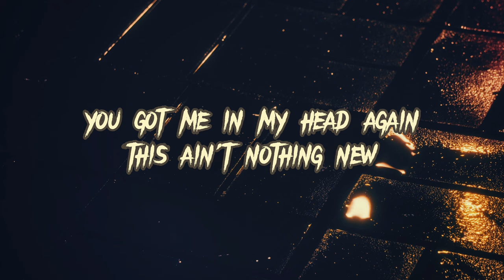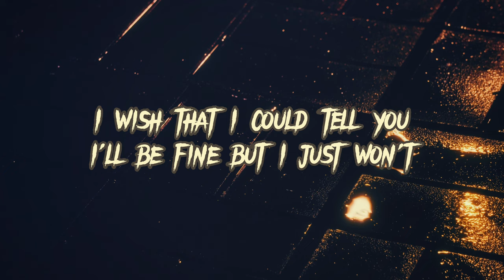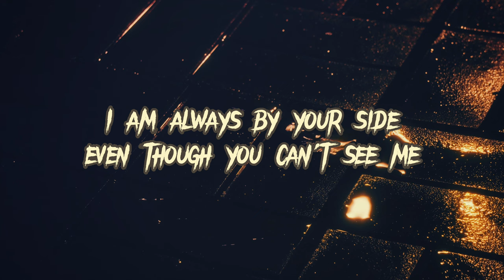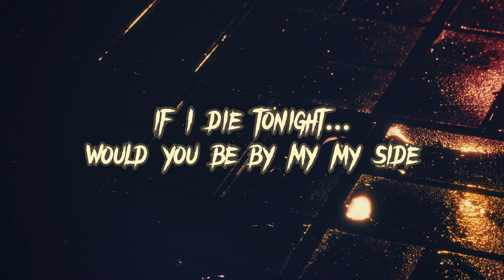IF I DIE TONIGHT by Chyde, Parker Jack (Lyric Video)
The release by Parker Jack and Chyde.

Also, listen to "SAD AND HAPPY" by Parker Jack and Chyde